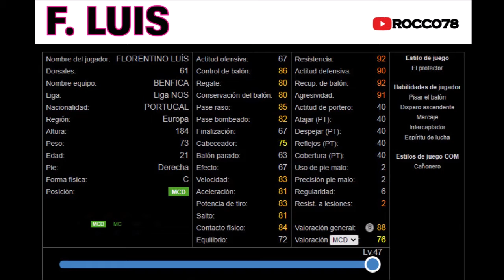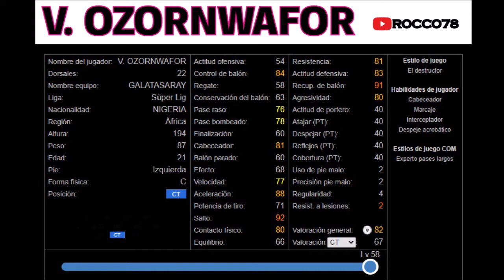#3 GRATIS: JUGADORES SUB 21 CON COMBINACIONES GRATUITAS | eFootball PES2021 | JÓVENES PROMESAS